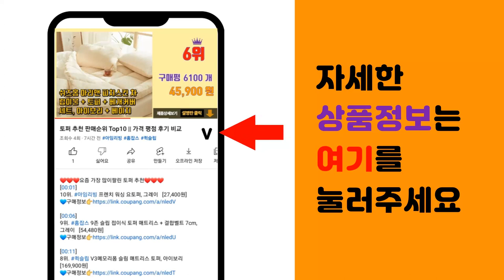쿨방석 추천 판매순위 Top10 || 가격 평점 후기 비교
❤️❤️❤️요즘 가장 많이팔린 쿨방석 추천❤️❤️❤️

[00:01]
10위. 카템 3.5세대 실리콘방석 + 커버, 다크그레이, 1세트 [17,720원]

[00:06]
9위. 염경환방석 프리미엄 실리콘 벌집방석 쿨방석 세트 2023년형 (+논슬립커버 증정), 1+1 [19,800원]

[00:11]
8위. 고팩토리 통풍 벌집 쿨방석 세트 (방석+사계절커버), 쿨방석+사계절커버 [14,800원]

[00:16]
7위. 딜온 싸이클론 엉쿨 통풍시트 바람방석, 싸이클론시트+12V시거잭(승용SUV전용) [36,900원]

[00:21]
6위. JIN 3D 통풍 매쉬 방석 3겹, 그레이, 1개 [9,370원]

[00:26]
5위. BOKICHI U형 5세대 방석 2p + 논슬립 커버 2p, 민트(방석), 블랙(커버) [18,000원]

[00:31]
4위. 카템 3세대 실리콘 방석 대형 + 사계절 커버, 1세트 [10,800원]

[00:36]
3위. 포시즌 3D에어매쉬 쿨바람 방석 방석형, 그레이 [26,820원]

[00:41]
2위. 코멧 실리콘 방석 + 커버 세트, 블랙 [8,290원]

[00:46]
1위. 코멧 실리콘 방석+ 커버 세트 대형 [10,590원]